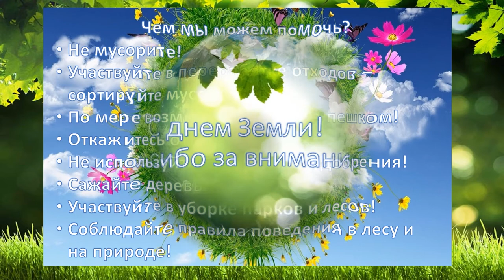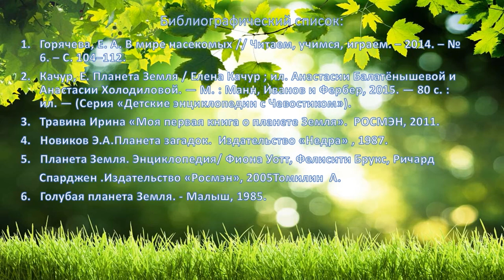«Живая планета»: к Международному Дню Земли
Видеопрезентация Варавинской детской библиотеки № 11